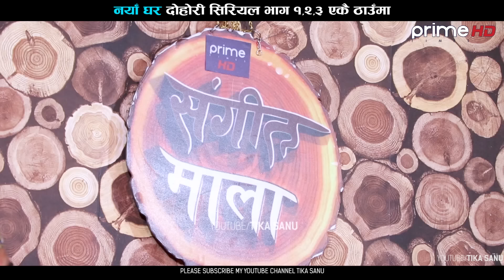टिका सानुको भावुक तथा रमाईला दोहोरीहरु || Naya Ghar Juke Box - 01 || Tika ,Rabin , Mansingh.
टिका सानुको भावुक तथा रमाईला दोहोरीहरु || Naya Ghar Juke Box - 01

 / tika.sanu.1